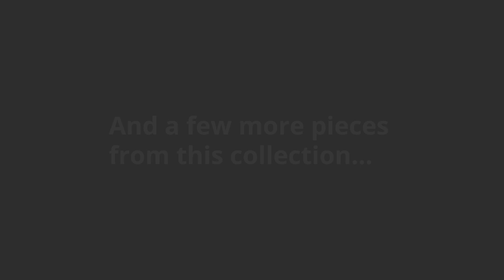Ashley Adinton Rectangular Cocktail Table (T785-1) | KEY Home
Get details about the Ashley Adinton T785-1.